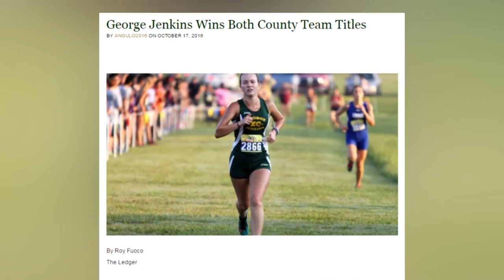Athlete Spotlight: Emily English from George Jenkins High School